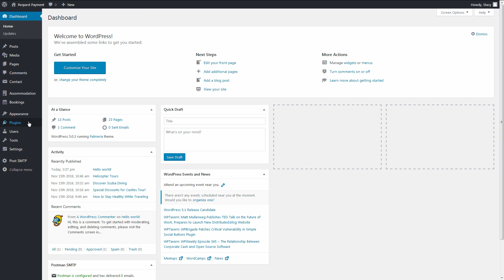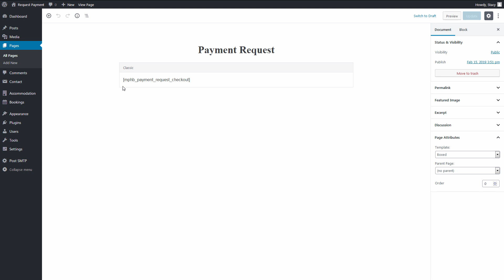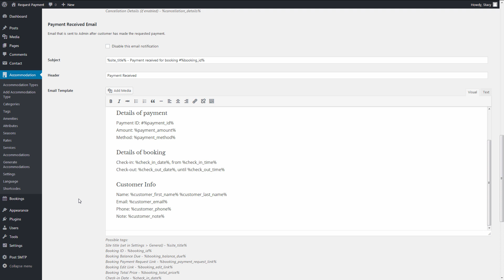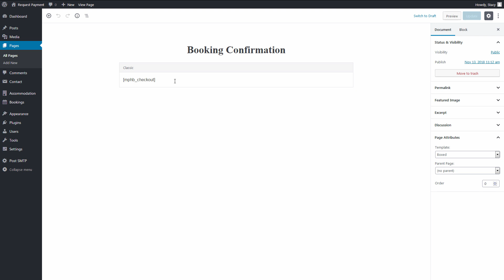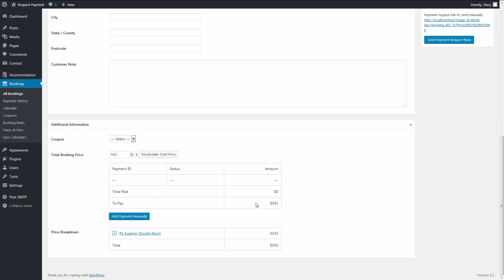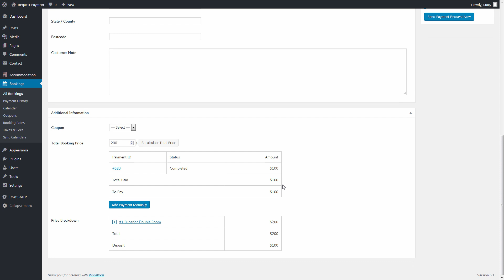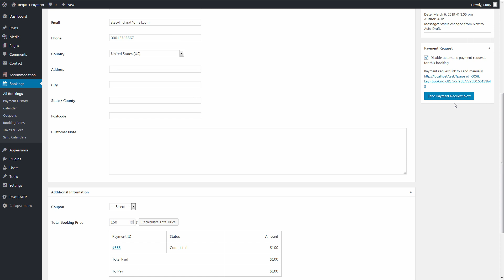How to use Payment Request Addon for MotoPress Hotel Booking Plugin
This video will walk you through the process of installing and configuring the Payment Request addon by MotoPress.

Hotel Booking Payment Request is an extension for MotoPress Hotel Booking plugin allowing you to send email requests for full, deposit or balance due payments to your hotel guests before their arrival.

Prevent no-shows or late cancellations and let your customers secure their online bookings at the same time.

Emails with payment links can be sent automatically or manually as many times as needed.

Shortcode for manual creation of the Payment page mentioned in the video: [mphb_payment_request_checkout]